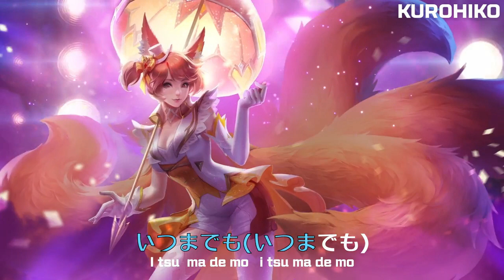Liliana - Mirai no Melody ( Future Melody) Song Full Version - Arena of Valor (AOV)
Liliana Idol Song
Mirai no Melody (Future Melody)

King of glory, honour of king, league of king, , Arena of Valor, AOV, Realm of valor, ROV, Lien Quan, RoV, Realm of valor, aov, penta Storm,Liên Quân Mobile
Garena ROV, Garena AOV, 傳說對決 , 펜타 스톰 나크로스